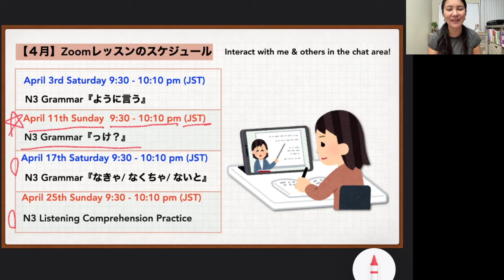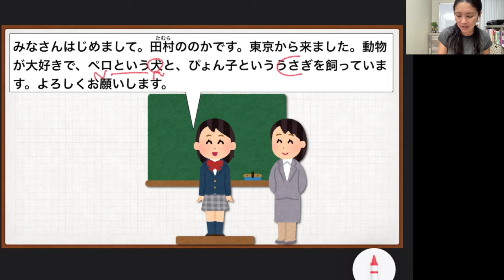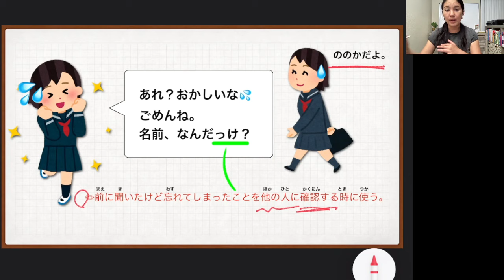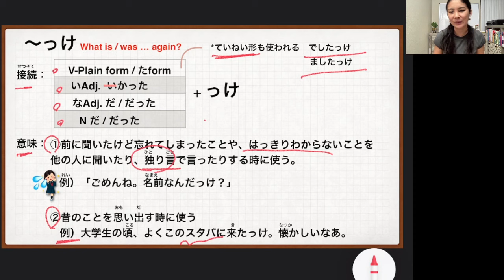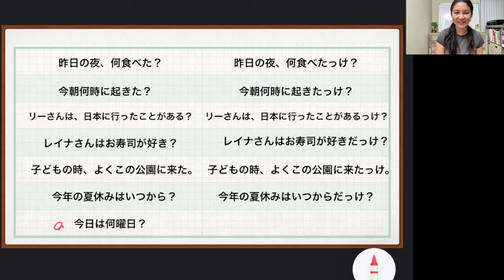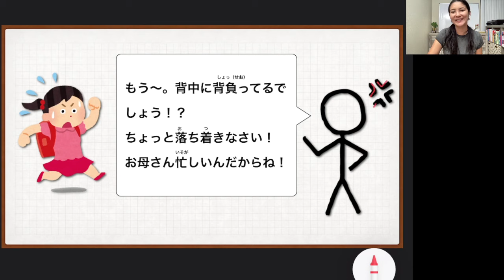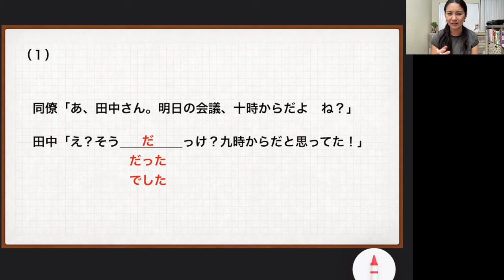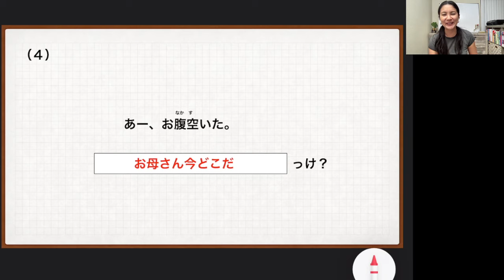[JLPT N3] 〜っけ？ Grammar Lesson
This video was recorded after our zoom class on 4/11/2021. Please sign up to join zoom remote class through